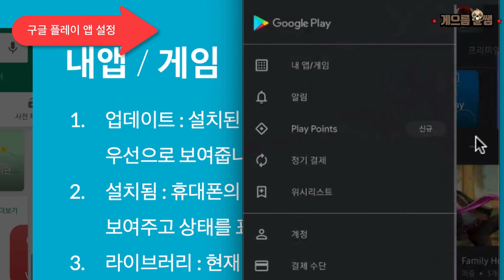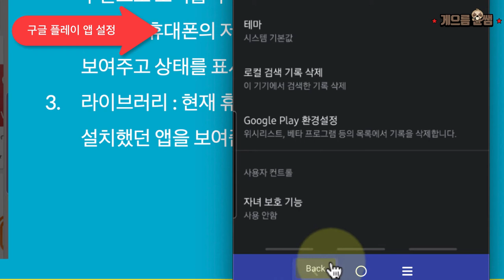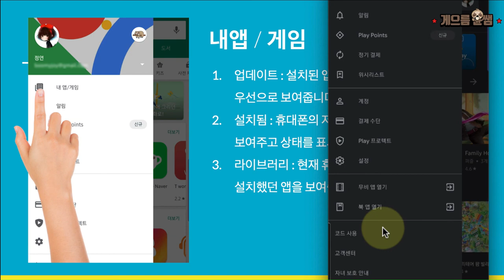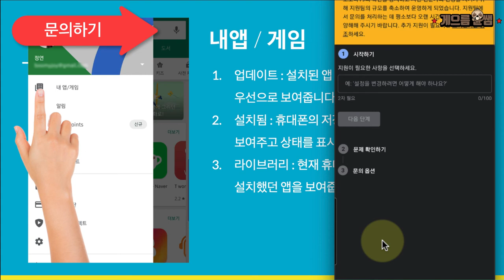윤쌤과 스마트폰 기초하기 3-2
지난시간에 이어 플레이어스토 두번째 시간
앱 자동업데이트 환경설정, 동영상 자동 플레이 환경설정 등  플레이스토어 환경설정을 알아보겠습니다.